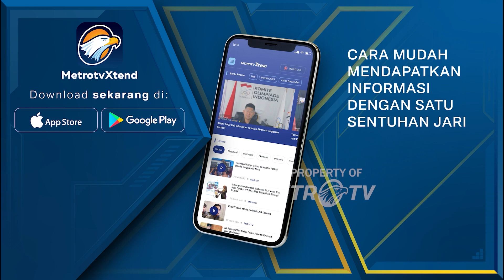Susun Strategi Guna Menangkan Prabowo Subianto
MetroTV, Partai Koalisi pendukung Prabowo Subianto yang tergabung dalam Koalisi Indonesia Maju akhirnya usai menggelar rapat di DPP Partai Golkar Rabu (20/09/2023) malam.